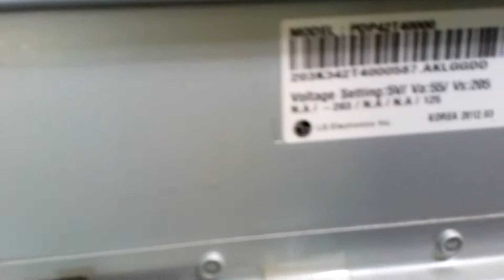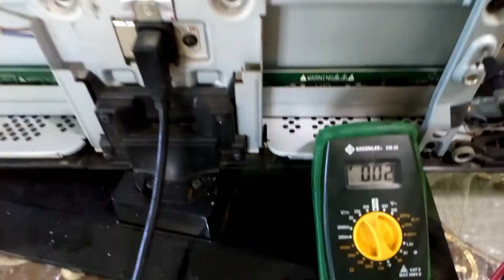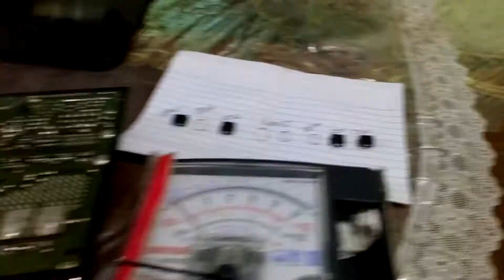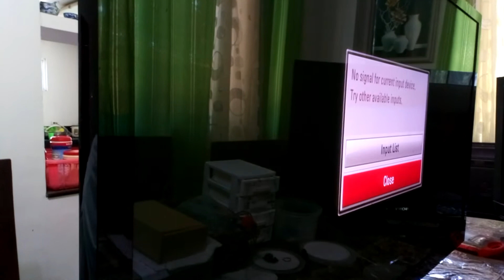LG PLASMA LCD TV, 42PA4500 HOW TO REPAIR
SOUND ONLY & NO IMAGE ON THE SCREEN, REPAIR YSUS BOARD, due to shorted Mosfet transistor & IGBT.